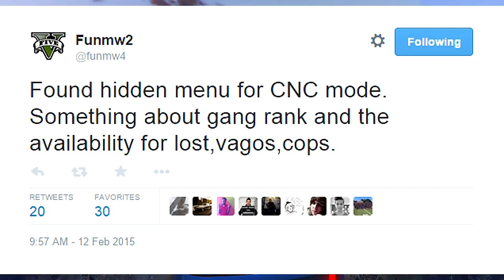GTA 5 Online DLC Update NEW Gangs, Cops N Crooks Mode & Cops (GTA 5 Gameplay)